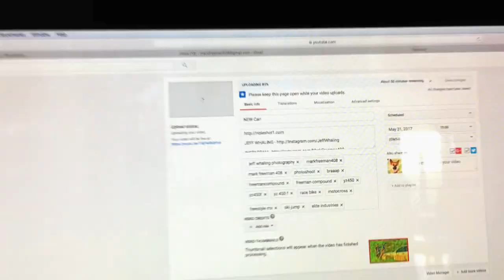Clean BIKE!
Quick bike wash followed up with fishing and wakeboarding!

LIVEFIT $10 OFF Code "BIG10"

Send Mail To:

N0M2P0

Justin - @JustinBueckert25
Brad - @BradMc9
Emily - @E.ms_95
Jason - @JasonLeBlanc
Matt - @MattMcguire450
Matt - @Trudgehammer
Brett - @BrettHellyer
Billy - @Six.Twenty.Four
Geoff -@ GeoffreyTuer
Jeff - @JeffWhaling
Kassie - @KassieBoone79
Sean - @HTWshine
TEAMLTD - @teamltd
LimeNine - @limenine

Clean BIKE! | Mark Freeman #408